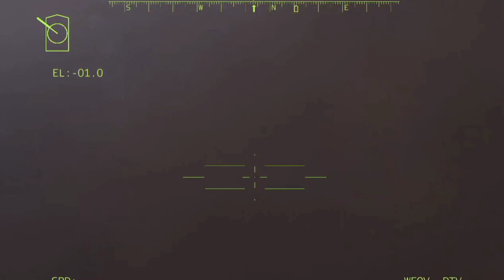3 minutes ago, Ukrainian leopard tanks destroyed the Russian artillery company in Bahmud, Arma 3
3 minutes ago, Ukrainian leopard tanks destroyed the Russian artillery company in Bahmud, Arma 3

THIS IS JUST A SIMULATION, NOT REAL LIFE!